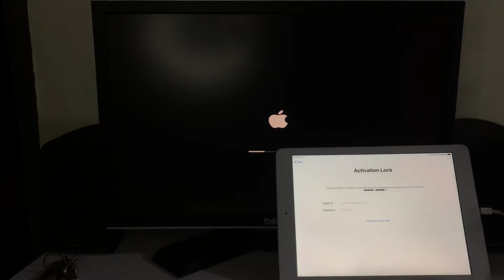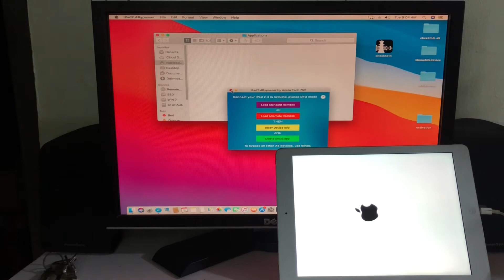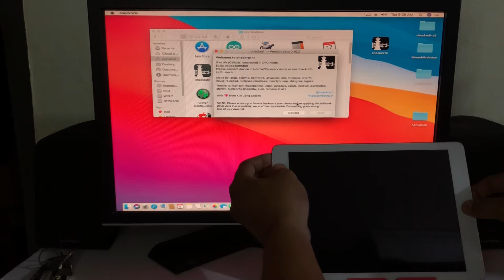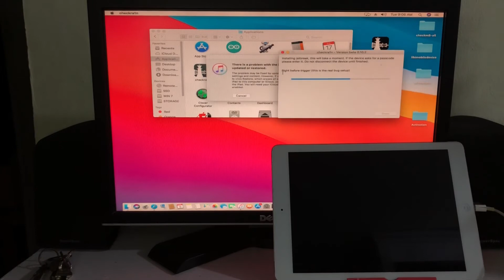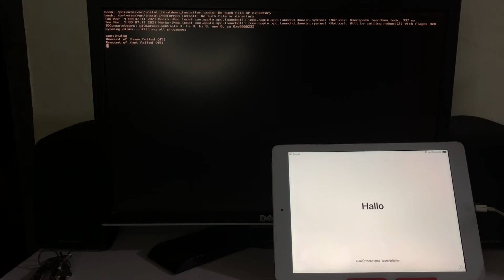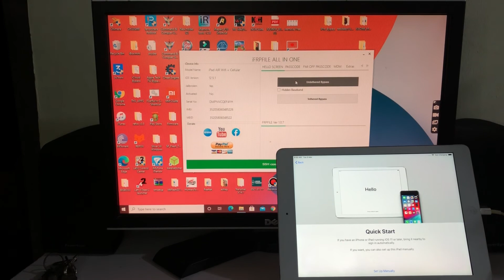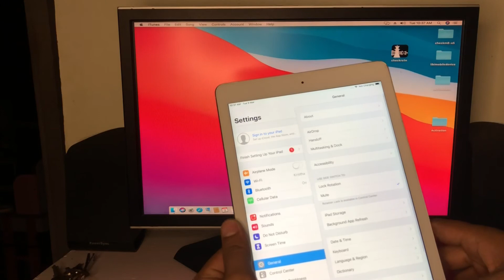IPad Air 1 icloud bypass